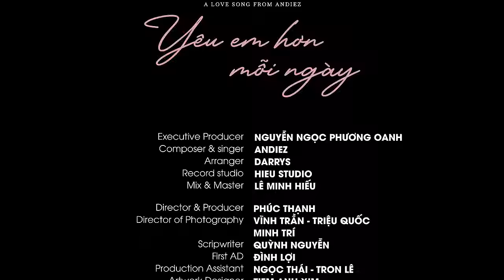Yêu Em Hơn Mỗi Ngày | Andiez | Official MV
/Yêu Em Hơn Mỗi Ngày - A Love Song From ANDIEZ/

Executive Producer NGUYỄN NGỌC PHƯƠNG OANH
Composer & singer: ANDIEZ
Arranger: DARRYS
Record studio: HIEU STUDIO
Mix & Master: LE MINH HIEU

Director: PHUC THANH
Director of Photography: TRIEU QUOC
Producer: HAYDAY MEDIA TEAM
Scripwriter: QUYNH NGUYEN
First AD: TRON LE
Second AD: VINH TRAN
Cam OP: MINH TRI
Photographer: TRON LE - PHAN VU
Flycam: ANH HUYNH
Editor: NGOC THAI - DINH LOI
Colorgrading: HUE KHANH
Artwork Designer: TIEM ANH XIM
Equipment: HAYDAY MEDIA TEAM

© Bản quyền thuộc về Andiez
© Copyright by Andiez - Do not Reup